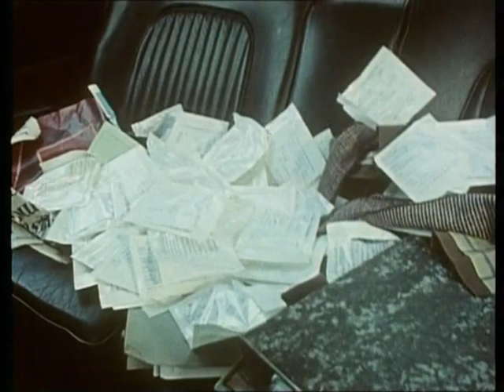The Gaffer Spring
Series Three Episode two Spring (Dummietalkers)